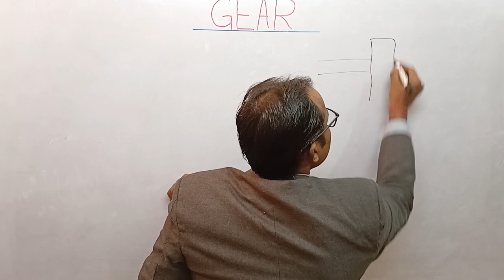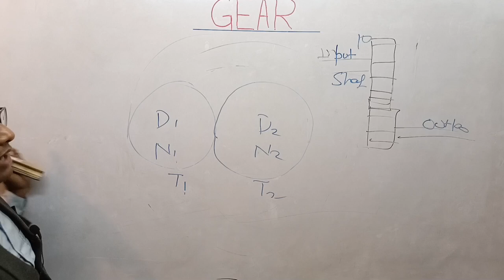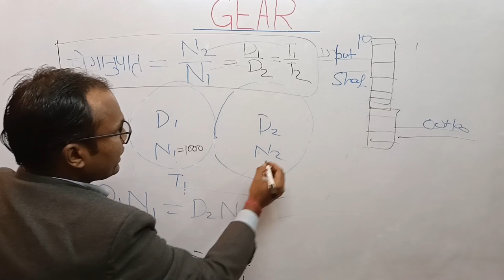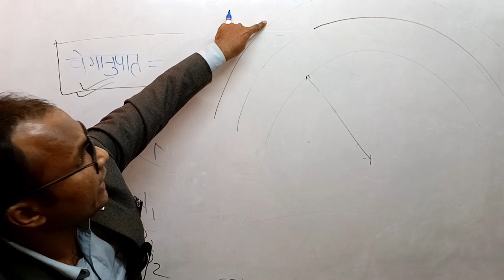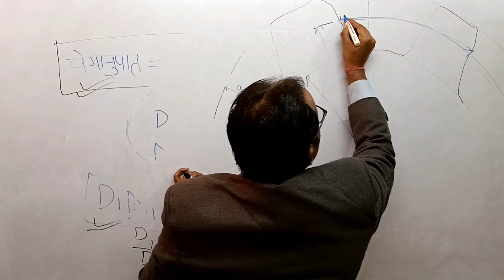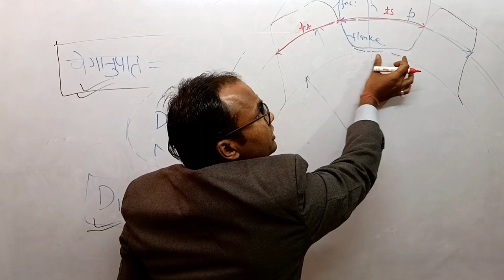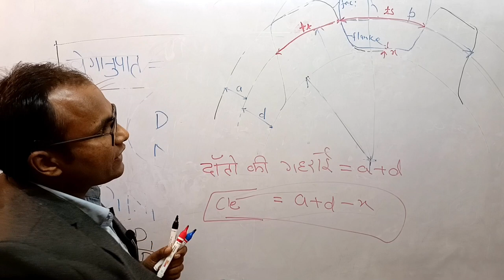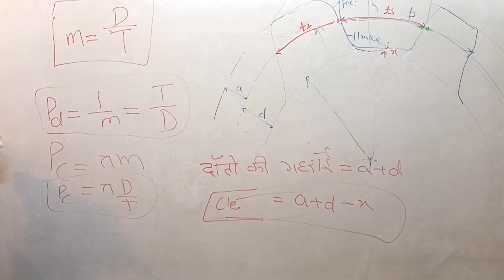gear terminology in hindi | gear nomenclature | important gear terms | fitter theory | Tricks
Gears are widely used in mechanical industries for power transmission. It is used where small distance between driver and driven shaft. It is the only positive drive which can transfer exact velocity ratio to the driven shaft, that’s why it is widely used in various machines and other mechanical devices. Gear terminology means all definitions used to describe a gear or the terms used to design a gear.

Face of tooth:
It is defined as the surface of the tooth above the pitch circle is known as face.

Flank of tooth:
The surface of the tooth below the pitch circle is known as flank.

Top land:
The top most surface of the tooth is known as the top land of the tooth.

Face width:
Width of the tooth is known as face width.

Pitch Circle:
It is an imaginary circle which is in pure rolling action. The motion of the gear is describe by the pitch circle motion.

Pitch Circle diameter:
The diameter of the pitch circle from the center of the gear is known as pitch circle diameter. The gear diameter is described by its pitch circle diameter.

Pitch point:
When the two gears are in contact, the common point of both of pitch circle of meshing gears is known as pitch point.

Pressure angle or angle of obliquity:
Pressure angle is the angle between common normal to the pitch circle to the common tangent to the pitch point.

Addendum:
Distance between the pitch circle to the top of the tooth in radial direction is known as addendum.

Dedendum:
Distance between the pitch circle to the bottom of the tooth in radial direction, is known as dedendum of the gear.

Addendum circle:
The circle passes from the top of the tooth is known as addendum circle. This circle is concentric with pitch circle.

Dedendum circle:
The circle passes from the bottom of the tooth is known as dedendum circle. This circle is also concentric with pitch circle and addendum circle.

Circular pitch:
The distance between a point of a tooth to the same point of the adjacent tooth, measured along circumference of the pitch circle is known as circular pitch. It is plays measure role in gear meshing. Two gears will mesh together correctly if and only they have same circular pitch.

Diametrical pitch:
The ratio of the number of teeth to the diameter of pitch circle in millimeter is known as diametrical pitch.

Module:
The ratio of the pitch circle diameter in millimeters to the total number of teeth is known as module. It is reciprocal of the diametrical pitch.

Clearance:
When two gears are in meshing condition, the radial distance from top of a tooth of one gear to the bottom of the tooth of another gear is known as clearance. The circle passes from the top of the tooth in meshing condition is known as clearance angle.

Total depth:
The sum of the addendum and dedendum of a gear is known as total depth. It is the distance between addendum circle to the dedendum circle measure along radial direction.

Working depth:
The distance between addendum circle to the clearance circle measured along radial direction is known as working depth of the gear.

Tooth thickness:
Distance of the tooth measured along the circumference of the pitch circle is known as tooth thickness.

Tooth space:
Distance between the two adjacent tooth measured along the circumference of the pitch circle is known as the tooth space.

Backlash:
It is the difference between the tooth thickness and the tooth space. It prevents jamming of the gears in meshing condition.

Profile:
It is the curved formed by the face and flank is known as profile of the tooth. Gear tooth are generally have cycloidal or involute profile.

The curved traced by the point of contact of two teeth form beginning to the end of engagement is known as path of contact.

It is the curve traced by the pitch point form the beginning to the end of engagement is known as arc of contact.

Arc of approach:
The portion of the path of contact from beginning of engagement to the pitch point is known as arc of approach.

Arc of recess:
The portion of the path of contact form pitch point to the end of the engagement is known as arc of recess.